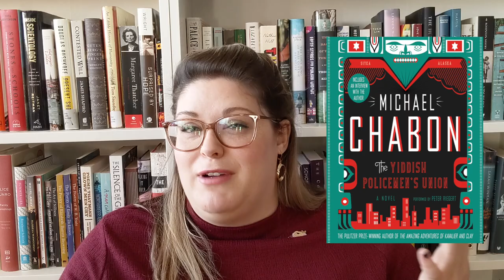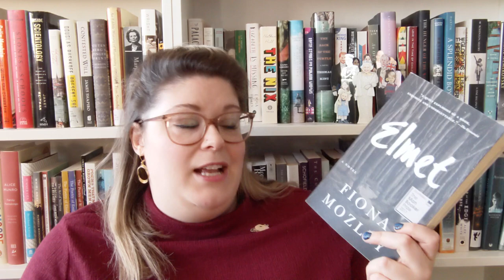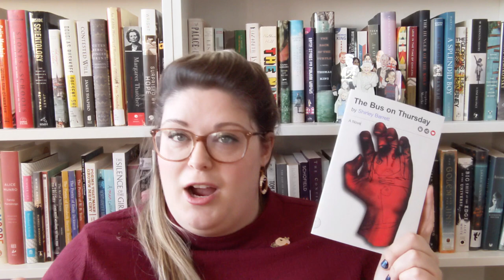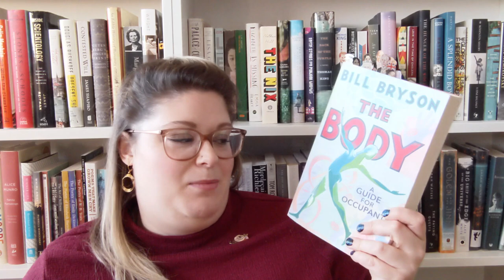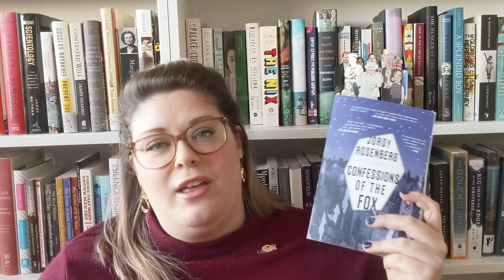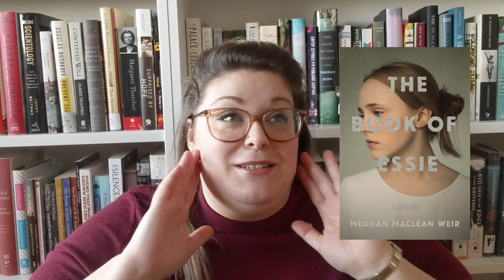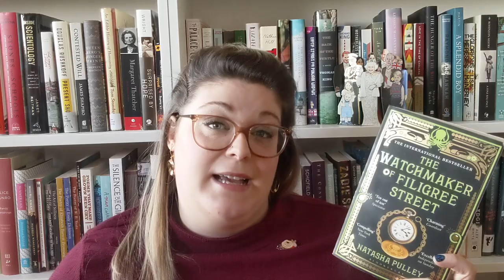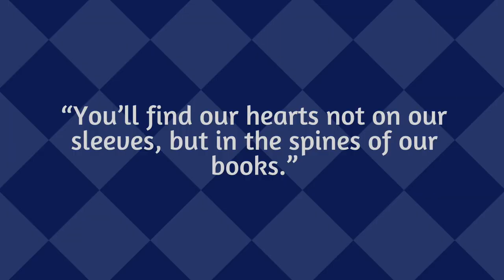The Worst Books I Read in 2019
Here are the books I didn't like this year. If you did like them - that's great! We can disagree about books and still get along.